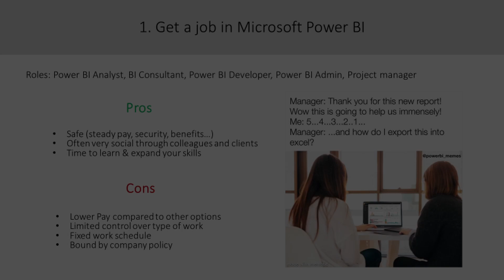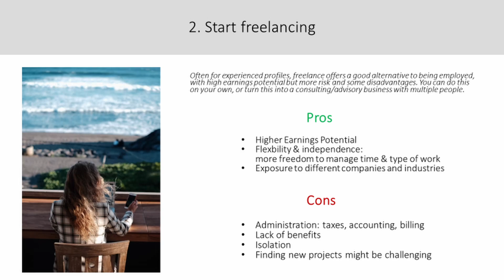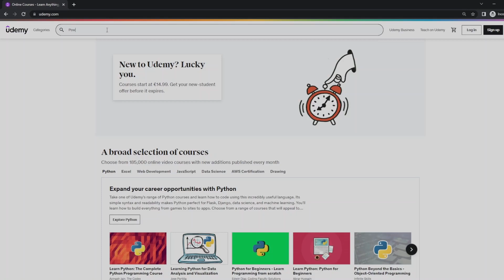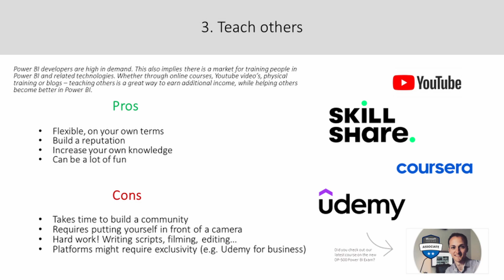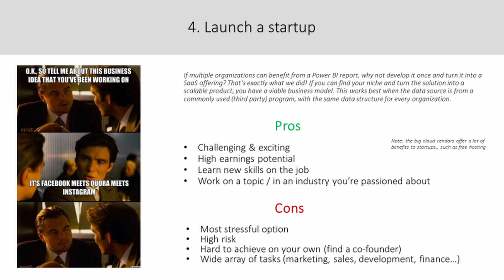Power BI Career Opportunities - An overview of the different options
Power BI Career Oppportunities. In this video, we'll discuss four different ways of creating income from your Power BI knowledge. Whether as a data analyst or through online courses, we'll go over the pros and cons of every choice.

If you want to further develop your skills, check out our Udemy couse on the DP-500 exam below. This exam will give you direct access to the Microsoft Certification: Azure Enterprise Data Analyst Associate.